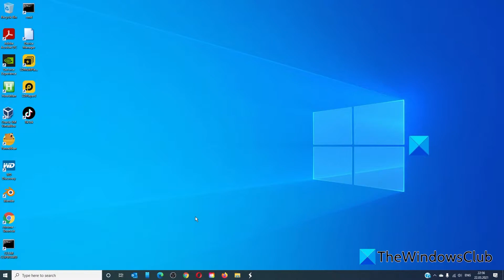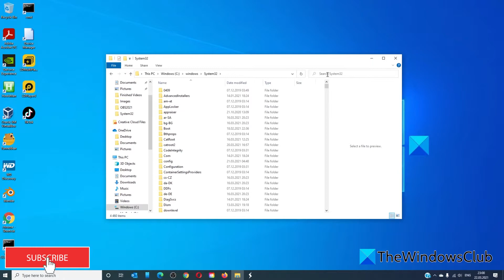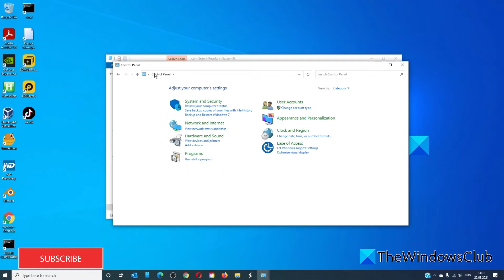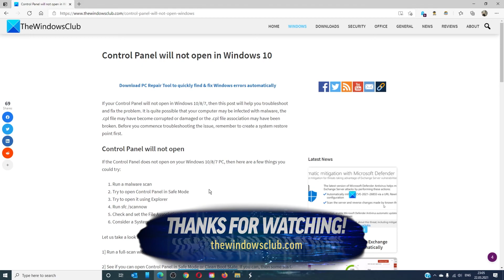Control Panel will not open in Windows 10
If your Control Panel will not open in Windows 10, then this post will help you troubleshoot and fix the problem. It is quite possible that your computer may be infected with malware, the .cpl file may have become corrupted or damaged or the .cpl file association may have been broken. Before you commence troubleshooting the issue, remember to create a system restore point first.

If the Control Panel does not open on your Windows 10 PC, then here are a few things you could try:

1] Run a malware scan

2] Try to open Control Panel in Safe Mode

3] Try to open it using Explorer

4] Run sfc /scannow

5] Check and set the File Association for Control Panel files

6] Consider a System Restore operation or use Refresh PC or Reset PC